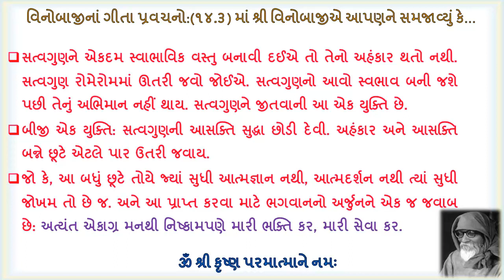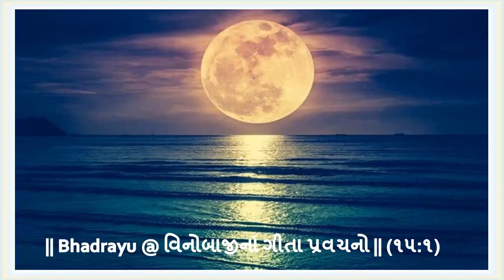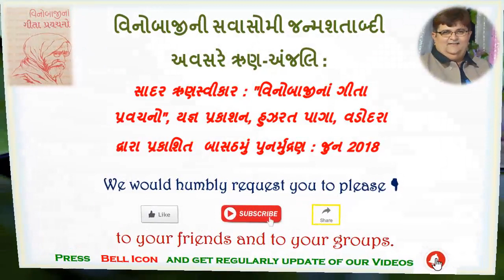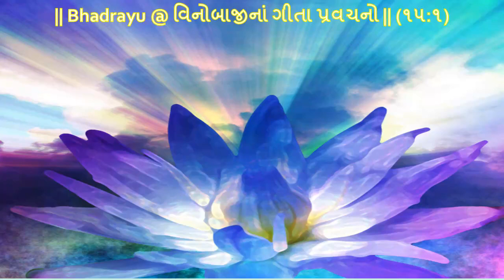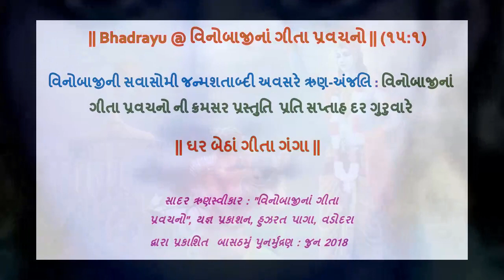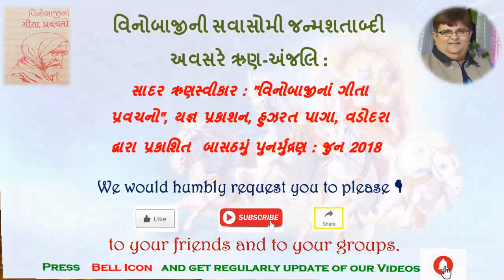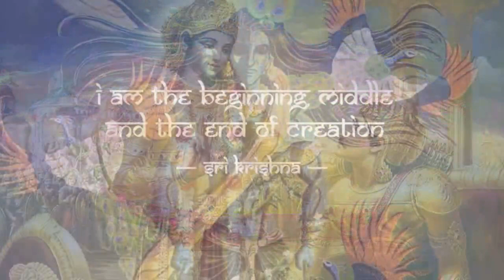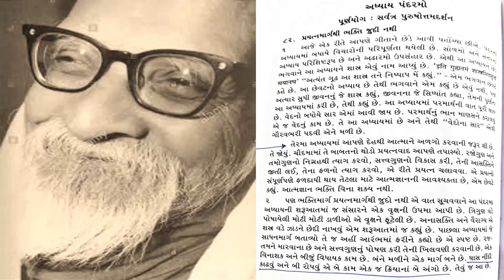|| Bhadrayu @ વિનોબાજીનાં ગીતા પ્રવચનો || ૧૫ : ૧